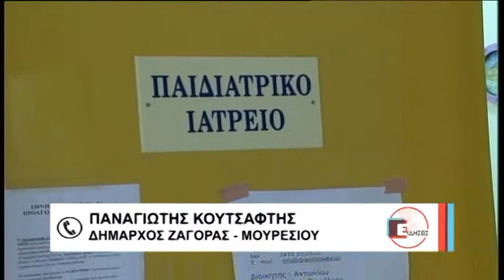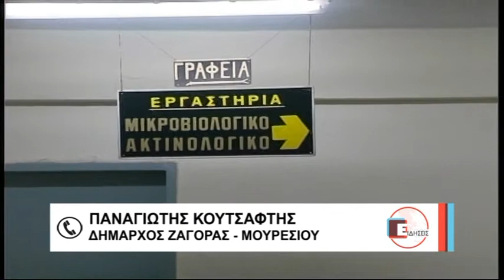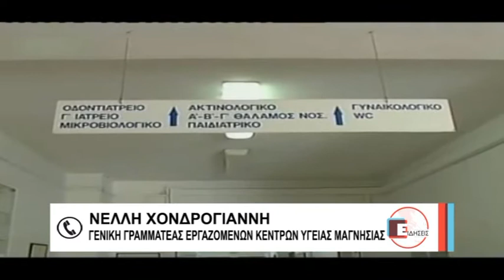Βόλος Μάχη για τη ζωή της δίνει 9χρονη από τη Μακρυρράχη 190419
Περιπέτεια προχθές το βράδυ για ένα 9χρονο κορίτσι από τη Μακρυρράχη, που τραυματίστηκε σοβαρά στο κεφάλι, πέφτοντας από το ποδήλατό του. Το παιδάκι μεταφέρθηκε αρχικά με ΙΧ επιβατικό αυτοκίνητο στο Κέντρο Υγείας Ζαγοράς και κατόπιν με ταξί στο Νοσοκομείο Βόλου(!), για να μεταφερθεί επειγόντως χθες το πρωί στο νοσοκομείο παίδων «Αγλαΐα Κυριακού» της Αθήνας, όπου και δίνει μάχη για τη ζωή του. Γι άλλη μια φορά αναδεικνύεται το πρόβλημα των ελλείψεων στα Κέντρα Υγείας της Μαγνησίας, καθώς δεν μπορεί να αποκλειστεί το ενδεχόμενο, η διακομιδή της 9χρονης με το ταξί να επιβάρυνε τα σοβαρά τραύματά της.